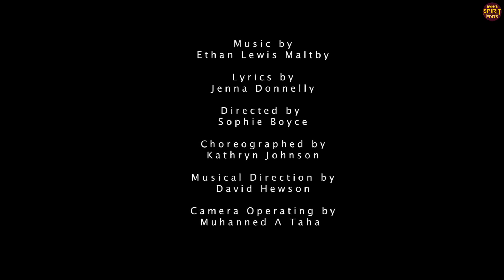Then We'll Fight by SpiritYPC - Lyric Video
Then We'll Fight by Spirit Young Performers Company with lyrics - my most requested lyric video 😊 Original is

'Then We'll Fight' is from the musical 'The Battle of Boat'. Music by Ethan Lewis Maltby, lyrics by Jenna Donnelly. I'm so grateful to Ethan Maltby - I emailed him cos I couldn't work out all the lyrics and he sent them to me! 😮😮😮 So they are definitely right😂😂

And before anyone shouts 'COPYRIGHT" at me I asked Sophie if it was all right to make lyric videos and she said yes 😊